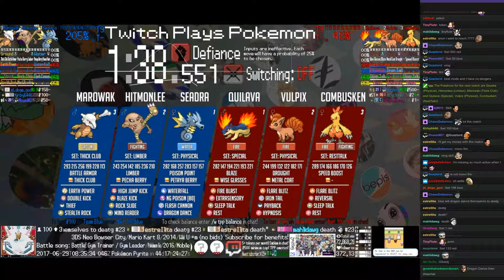Twitch Plays Pokémon Battle Revolution - Matches #83165, #83166 and #83167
#83165 [Blue: Seadra (Physical), Hitmonlee (Limber), Marowak (Thick Club)] vs [Red: Quilava (Special), Vulpix (Physical), Combusken (RestTalk)]

7:30 : #83166 [Blue: Kirlia (Special), Feebas (Physical), Exploud (Special)] vs [Red: Magnemite (Special), Smeargle (Priority), Mewtwo (Origins)]

17:08 : #83167 [Blue: Natu (Special), Rampardos (Special), Flaaffy (Standard)] vs [Red: Cherrim (Special Mix), Honchkrow (Special), Spoink (Special)]